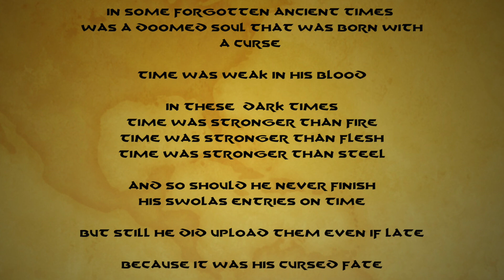SWOLA117-Riding The Wings Of Procrastination --L'Incroyable Nero-Sunday with Ola 117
Because I can make it yesterday .

Used and Abused :
- Ibanez FGM100
- UA VOLT 476 audio interface ( Santa definitely wants more than cookies )
- Logic Pro X 10.7
- Final Cut
- Neural DSP Petrucci plugin
- The Logic Bass plugin
- Drums provided by he Haunted Ola Englund ! 117